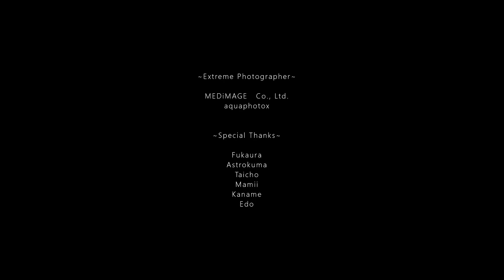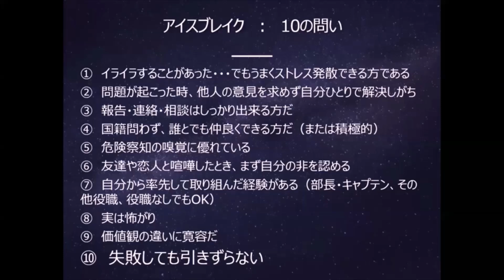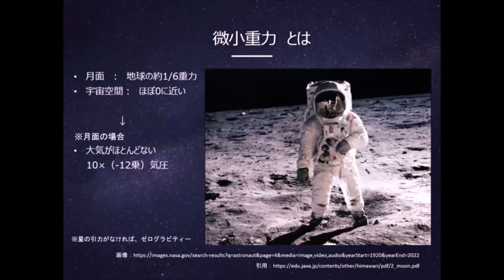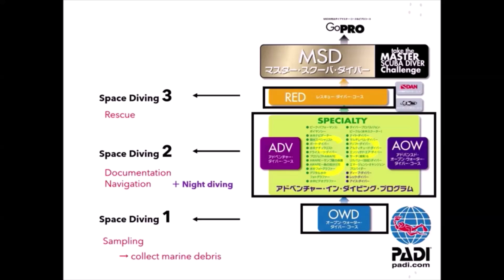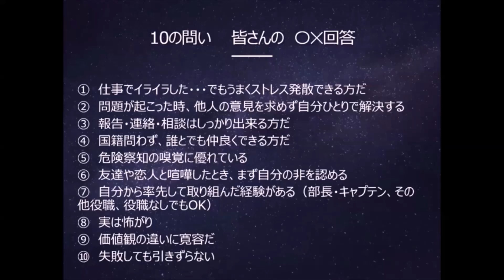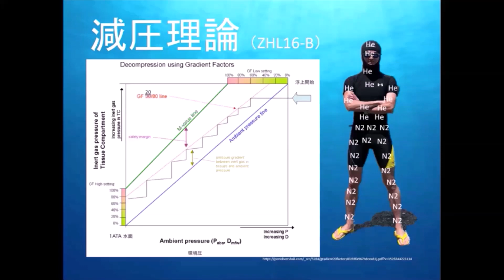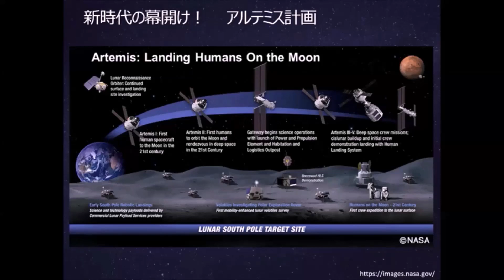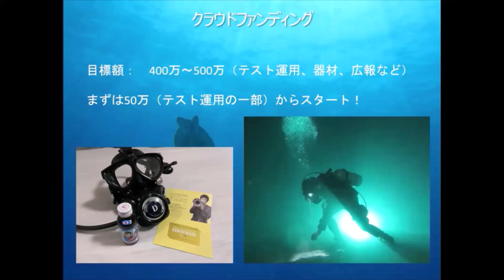スライドくっきり編【宇宙大学リアル講演】Space Diving 水中疑似月面プログラム1/6重力を体感する／Aquanaut代表 藤永 嵩秋氏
宇宙大学初のリアル開催。
横浜未来機構主催のビッグイベント「YOXOフェスティバル」の「YOKOHAMA宇宙DAYS」のプログラムの一つとして、「海×宇宙」をテーマに活動されるプロダイバーの藤永 嵩秋さんにご講演いただきました。

※宇宙大学は、横浜未来機構の「YOKOHAMA宇宙DAYS」のオフィシャルパートナーです。

▼藤永さんからのメッセージ
語り聞かされる宇宙ではなく、自分の身体で感じ取る。言葉では表現できない経験が皆さんを待っています。

▼目次
intro
1:04【本編】
4:25 アイスブレイク：10コの質問
7:54 ダイビング（中性浮力）
10:28 微小重力
12:57 疑似月面コース
18:52 宇宙飛行士になるための資質
22:29 テクニカルダイビング
27:37 疑似月面コースを作った理由
33:29 皆さまへのお願い

第102回 気づくセミナー 宇宙大学

■講演タイトル：Space Diving～水中疑似月面プログラム1/6重力を体感する～

■講演者：Aquanaut代表 藤永 嵩秋氏

▼▼▼プロフィール・その他詳細は宇宙大学HPにて公開▼▼▼

＼宇宙に興味のある方、ぜひ宇宙大学にご参加ください！／

▼「気づくセミナー 宇宙大学」とは
・宇宙に関するプロフェッショナルが講演
・宇宙ディスカッションタイムではみんなが自由に話せる
・月に一度オンライン開催

▼宇宙大学はこんな方にお勧めです
・宇宙に興味がある
・宇宙好きな人と知り合いたい
・宇宙全般の知識を身につけたい
・宇宙産業に進出したい・進出中だ
・宇宙開発の現状を知りたい

▼気づくセミナー 宇宙大学　おすすめ動画

●チャプター2：我が青春の人工重力 〜宇宙居住創世記〜 人工重力施設研究のまとめ　鹿島建設株式会社 大野 琢也氏

●宇宙視点で未来を変えよう！宇宙法政策・ベンチャー振興を約30年牽引したリアル経験談　参議院議員／宇宙かあさん 水野もと子氏

●月・火星・地球 生態ネットワークの構築と「その先」にあるもの　京都大学大学院教授 山敷 庸亮氏

【宇宙関連おすすめチャンネル】

【勉強になるおすすめYouTube動画】

▼「気づくセミナー」とは
知れば未来が輝く！というスローガンのもと、「宇宙大学」と「知識の積み木」という２つのオンラインセミナーを毎月開催しています。現代人が生きて行く上で重要な「気づき」。健康な人はもちろん、不安や悩みがある人にも「気づく」ヒントを見つけてほしいという思いで「生きた証プロジェクト」が運営。
非営利団体が運営しているため、どなたでも無料で学べるセミナーです。

▼宇宙大学とは
「気づくセミナー」にて、野本麻紀氏に宇宙の話をわかりやすくご講演頂いたのがきっかけで毎月開催している宇宙セミナー。
宇宙についてあまり興味がない方、知識がない方向けに難解な宇宙の話をわかりやすく講義するのが特徴です。

▼運営「生きた証プロジェクト」とは
日本の未来を明るくする活動を行っている非営利団体です。非営利型 一般社団法人 生きた証寄付・遺贈基金から活動資金の提供を受けて運営されています。

【技術はたった一人の発想で飛躍的に進歩する】
「気づくセミナー 宇宙大学」は、より多くの人が宇宙への関心や興味を持つきっかけになればとの願いを込め、YouTube配信しています。
ご覧いただいた事がきっかけで技術開発の道へ進み、素晴らしい成果を発揮する人が誕生したら幸いです。
次の技術革新の主役は、あなたかもしれません。